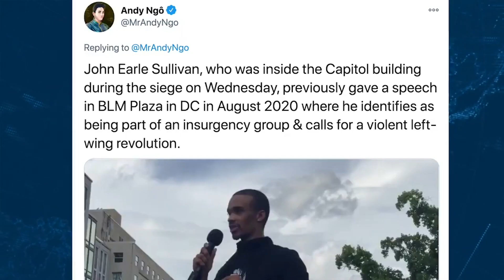Analiza înregistrărilor cu uciderea lui Ashli Babbit sugerează acțiuni coordonate ale agitatorilor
În timpul protestelor care au avut loc în 6 ianuarie la clădirea Capitolului, printre cele cinci persoane ucise s-a numărat și Ashli Babbit, veteran al Forțelor Aeriene SUA. Comportamentul mai multor indivizi  în acele momente sugerează că a existat o acțiune coordonată între agitatori. Pentru a afla mai multe despre acest lucru, am discutat cu jurnalistul japonez independent, Masako Ganaha.

Interviul este produs de „Crossroads” cu Joshua Philipp, și este proprietate a The Epoch Times, media soră a televiziunii NTD cu sediul în New York, SUA.

Citiți online:
"Cum conduce spectrul comunismului lumea"